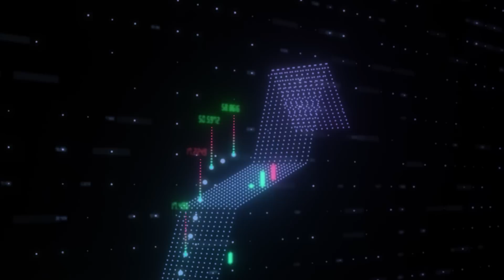"조만간 반도체 똥값 된다" 앞으로 3년, 삼성전자 최대 위기 닥칩니다｜김정호 교수 3부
[김정호 교수]
서강대 경제대학원 겸임교수

00:00 사면초가에 빠진 한국의 반도체 산업
11:36 삼성전자 앞으로 3년 큰 위기 닥친다